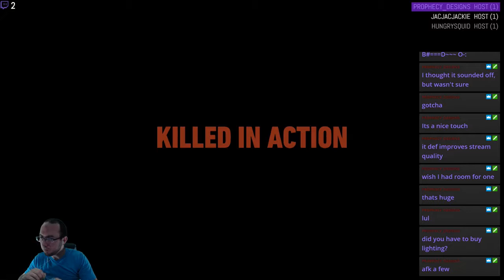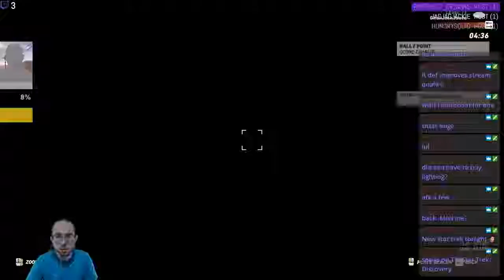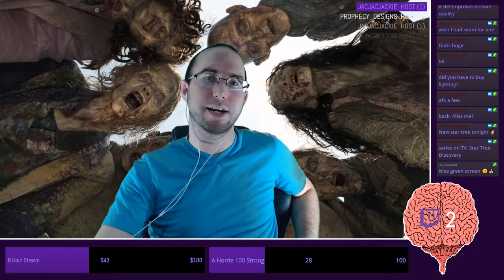Ghost Recon: Wildlands, LIVE from 9/24/2017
Vlogging-

Chassis: Thermaltake Core x71
Motherboard: MSI Z97-GAMING 5, 6x SATA6, 3x PCI-E x16
Processor: Intel i7 4790k (Devil's Canyon) Quad-core CPU @ 4.0 GHz
Dedicated Video: NVIDIA GTX 1080ti Founder's Edition 11GB DDR5X
RAM: 4x Corsair Vengeance 4GB DDR3 @ 1866Mhz
Power Supply: 750W Corsair Modular CX750M Bronze
Primary Hard Drive: PNY 120GB SSD
Data Hard Drive: Seagate FIRECuda Hybrid Drive 1TB 7200RPM
Mouse: Logitech G700s
Keyboard: Havit HV-KB378L RGB Gaming Keyboard
Monitor: Triple AOC G2260VWQ6 1920x1080 @ 75Hz/1ms
Webcam: Logitech C920 HD

Chassis: NZXT Phantom 410 (Chimera Edition)
Motherboard: Gigabyte 970A-DS3P, 6x SATA3, 2x PCI-E x16
Processor: AMD FX 8350 Eight-core CPU @ 4.0 GHz
Dedicated Video: NVIDIA GTX 960 SSC 4GB DDR5
RAM: 1x Corsair Vengeance 4GB DDR3 @ 1600MHz
Primary Hard Drive: Western Digital Blue 160GB @ 7200RPM
Data Hard Drive: Seagate Barracuda 500GB 7200RPM
Mouse/Keyboard: Logitech K400
Monitor: AOC G2260VWQ6 1920x1080 @ 75Hz/1ms

Chassis: Thermaltake Urban S71
Motherboard: Gigabyte - GA-78LMT, 6x SATA3, 1x PCI-E x16
Processor: AMD FX 4300 Quad-core CPU @ 3.8 GHz
Dedicated Video: NVIDIA GTX 1050ti Mini 4GB DDR5
RAM: 2x Corsair Vengeance 4GB DDR3 @ 1600MHz
Power Supply: Thermaltake TR2 600W
Primary Hard Drive: Seagate Barracuda 1TB @ 7200RPM
Mouse: Logitech Performance MX
Keyboard: Logitech K120
Monitor: Samsung S22C300H 21.5" 1920x1080 @ 60Hz/5ms